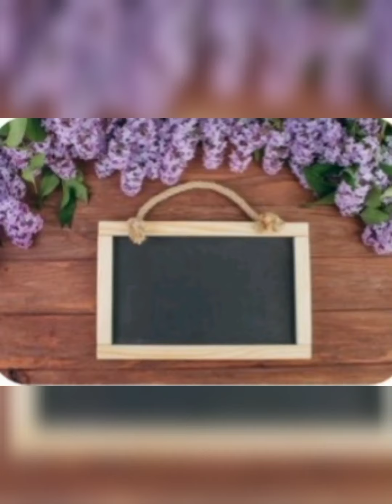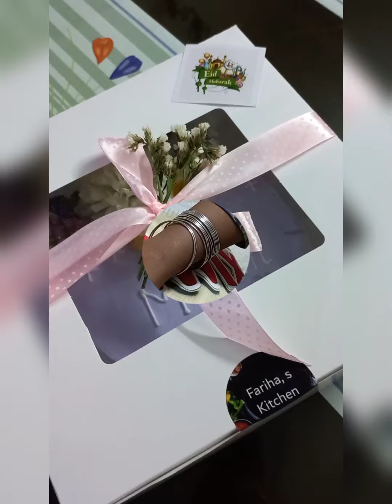Chaand Raat Fariha k sath//Fariha's Kitchen.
Aoa.I hope all you are fine.In this video I am going to share with you Chaand Raat.  I ho you like my video.